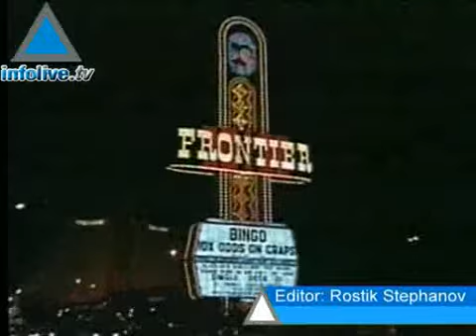Israelíes construyen hotel de lujo en Las Vegas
El grupo El Ad, propiedad de empresarios israelíes, construye el Hotel Plaza de Las Vegas, con una inversión de 7 mil millones de dólares.  Para tal fin, el lunes fue demolido por implosión el Hotel New Frontier, en donde actuó Elvis por primera vez en la ciudad de las apuestas.
14/11/07